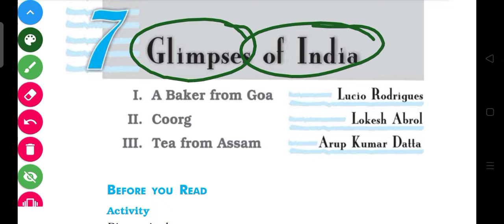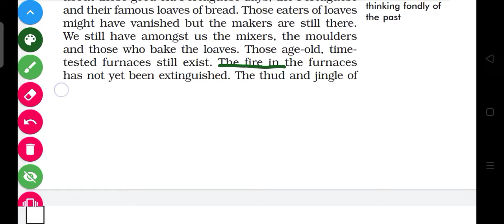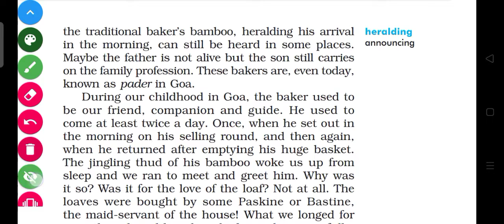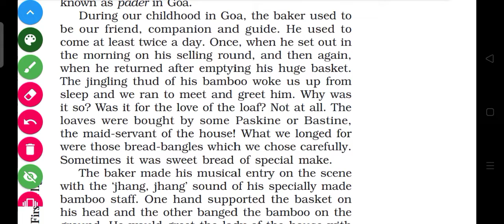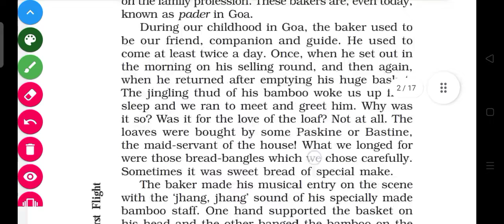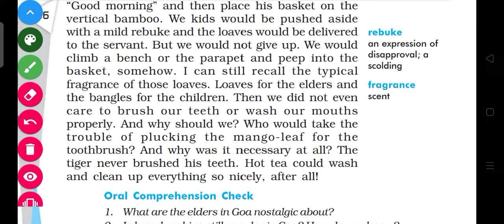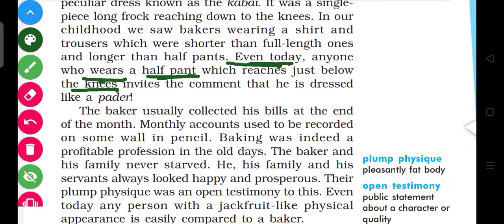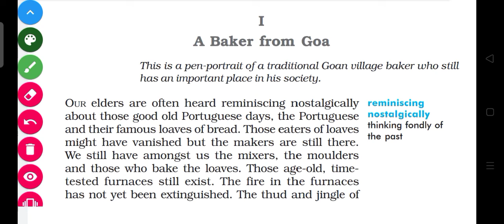A baker from Goa class 10 full chapter explanation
a Baker from Goa full chapter
a Baker from Goa full chapter in Hindi
a Baker from Goa full chapter explanation